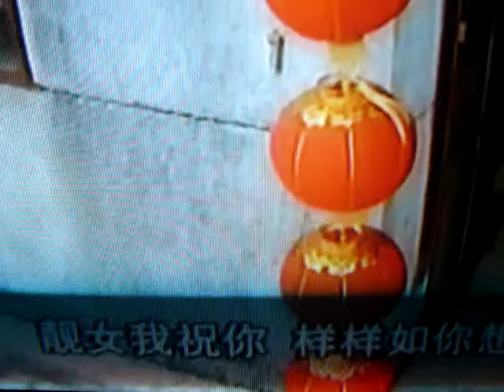回鄉過年 (台山歌)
[ 歌詞 ] :
靚女我祝福妳..事事如心想
小朋友我祝你, 快高長大
叔伯嬸母我祝你身壯力強